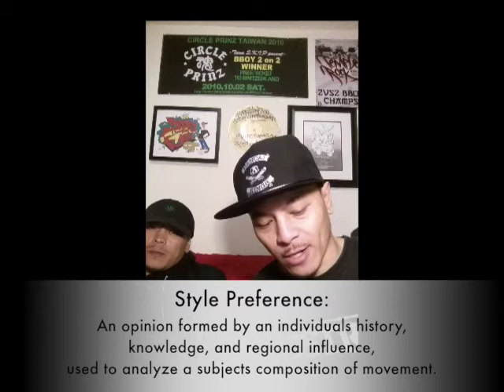"The Trades" with Profo Won episode 3 Style Preference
"The Trades"
vlog 3
featuring
Rob Nasty

The topic is the explanation of "Style Preference"
An opinion formed by individuals history, knowledge and regional influence used to analyze a subjects composition of movement